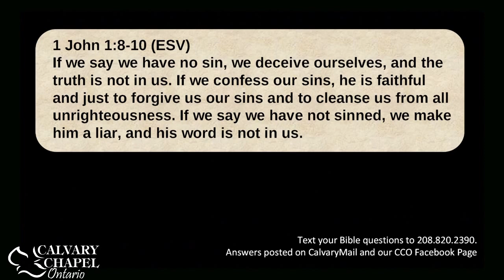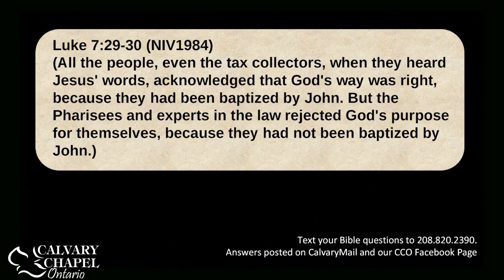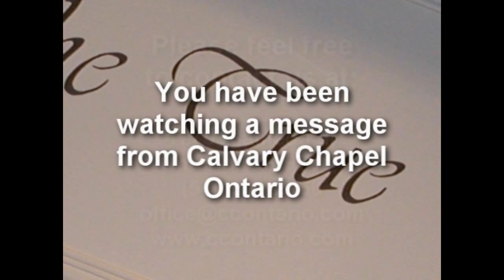Nehemiah 9-10 The Importance of Confession